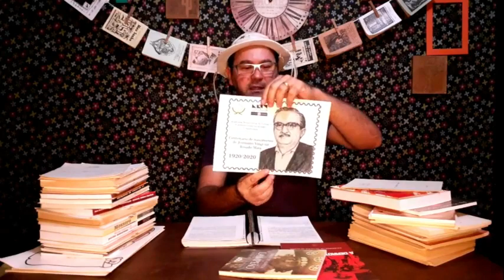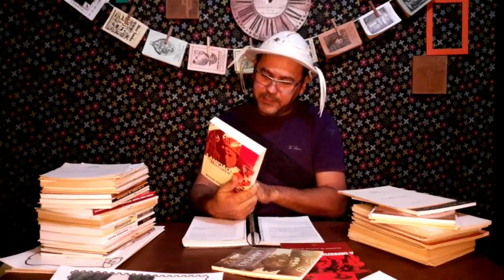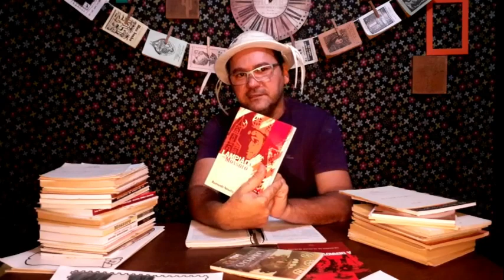Cartas escritas por Lampião e sua derrota em Mossoró.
O ano era 1927, lampião decide atacar a cidade de Mossoró no Rio Grande do Norte, mas, antes enviou algumas cartas ao então prefeito municipal Coronel Rodolfo Fernandes, exigindo a quantia de 400 contos de réis, que fora negado, tudo isso por cartas. Passados quase um século, uma dessas cartas foi doada a cidade pelo pesquisador e  Jornalista Sergipano Robério Santos.
fontes do conteúdo das cartas extraídas do livro:
Lampião em Mossoró do escritor Raimundo Nonato.